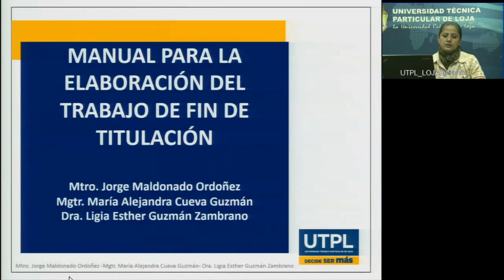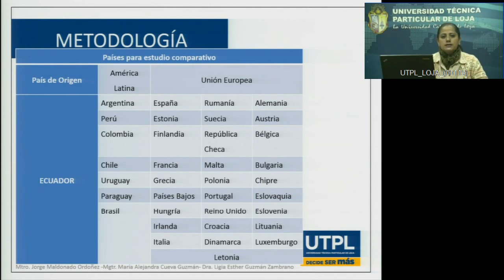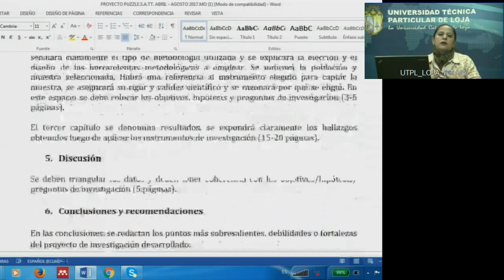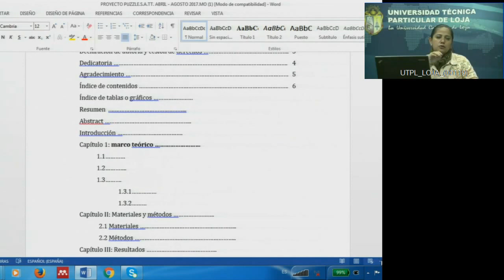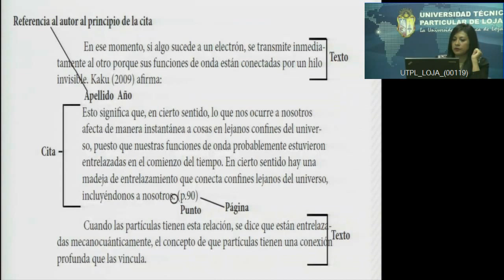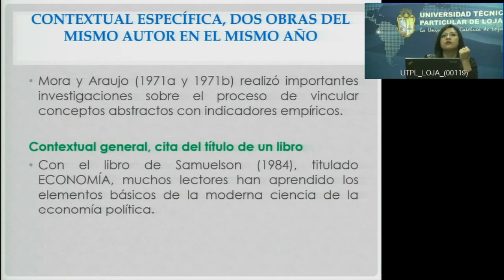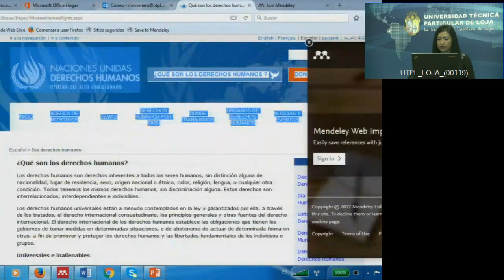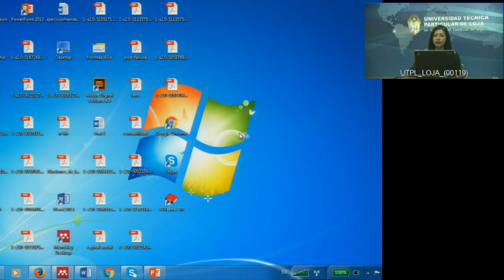UTPL PROYECTO PUZZLE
Titulación de Derecho
Proyecto Puzzle
24 de Marzo de 2017
videoconferencias.utpl.edu.ec